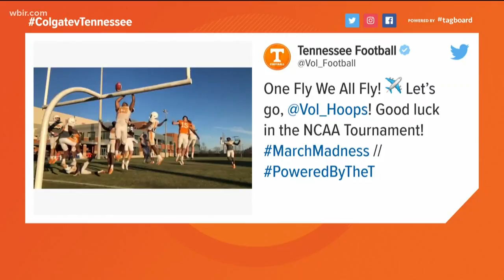Vols begin NCAA Tourney vs. Colgate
It's the day Vol fans have been waiting for.